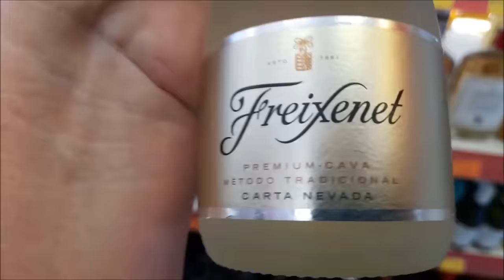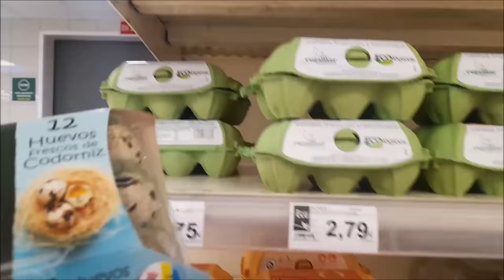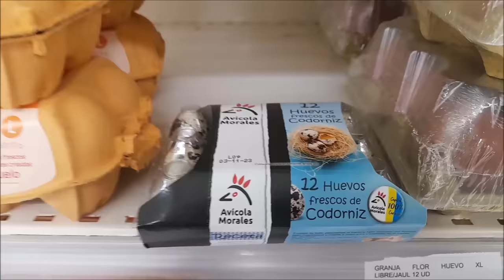ПОСМОТРЕЛА ДРУГИЕ КОМНАТЫ И ИСПОРТИЛА ВСЁ ВПЕЧАТЛЕНИЕ.